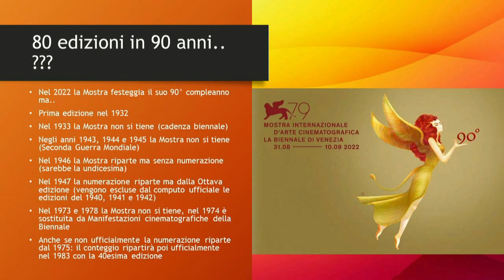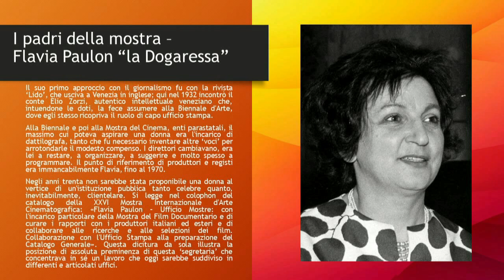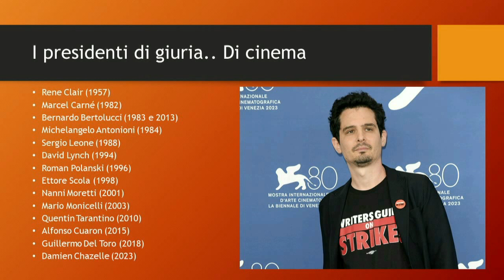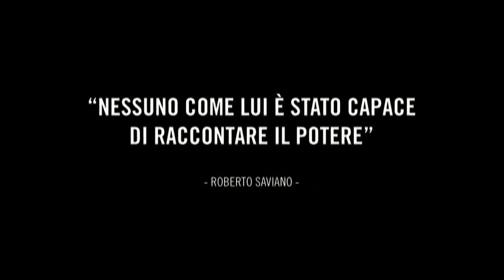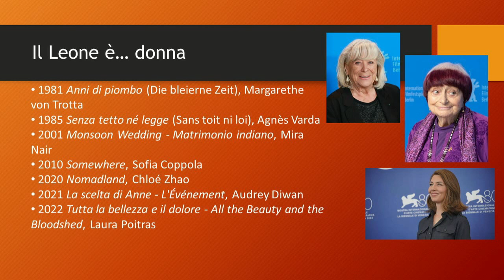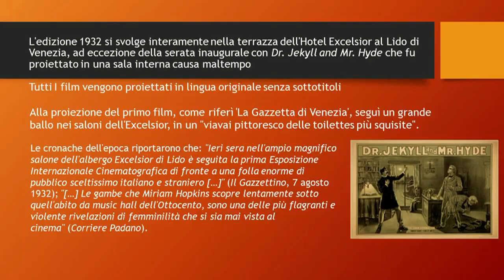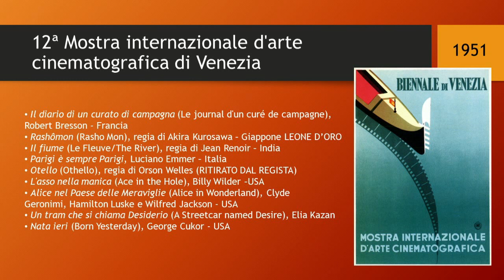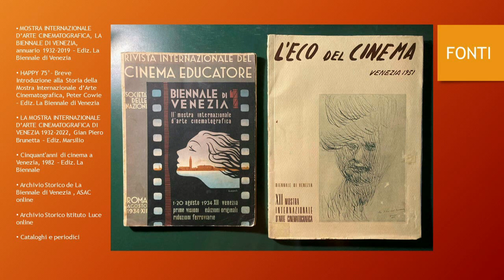Il Cinema in Mostra a Venezia: il racconto del festival - Stefano Lorusso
Il Club Federiciano di Altamura, nell’ambito del progetto ”i grandi anniversari del 2023" e in  occasione dell' 80° del festival del cinema di Venezia,  il dott. Stefano Lorusso, presidente del cineclub Formiche Verdi di Altamura, , ha presentato una  "Il Cinema a Venezia: ne raccontiamo la storia". L’evento ha avuto luogo il 9 dicembre 2023 presso il "Conservatorio Santa Croce" di Altamura